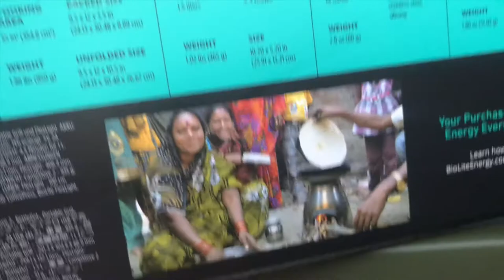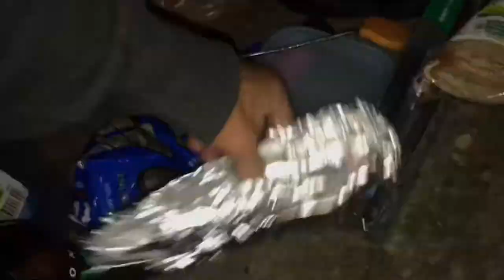BioLite CampStove 2 first use with Family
My dad gave me this awesome BioLite CampStove 2 bundle for my first Father's Day and recommend this to anyone who likes to travel lite and camp on the road. Not only is it lightweight but no need for burning propane, burns off wood alone.

Here is where you can get your BioLite CampStove 2 Bundle

Specs:

- Turn fire into electricity! CampStove 2 generates 3 watts of usable electricity for USB charging of LED lights, mobile phones, and other devices. And, the internal, rechargeable 2600 mAh battery stores excess power to charge devices, even without a live fire.

- USB charge output with 50% more power than our previous CampStove 1 Bundle, with updated thermoelectrics creating even more electricity from fire, and Smart LED Dashboard gives you real time feedback on fire strength, power output and fan speed settings

- Internal jets have 4 fan speed settings to circulate air for improved combustion and efficiency to boil 1 liter of water in 4.5 minutes
Portable Grill attachment transforms your BioLite CampStove into a wood-fired grilling surface. Steel Grill Grate fits up to four burgers or six hot dogs.

- KettlePot is designed with food safe stainless steeel and pours like a kettle, cooks like a pot and holds 1.5 liters of water, while doubling as a carrying case for the BioLite CampStove